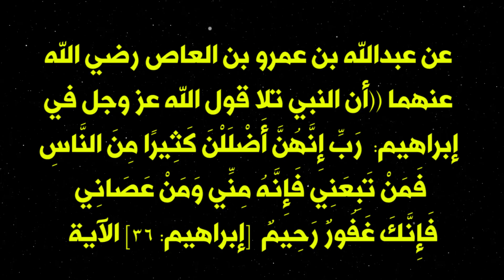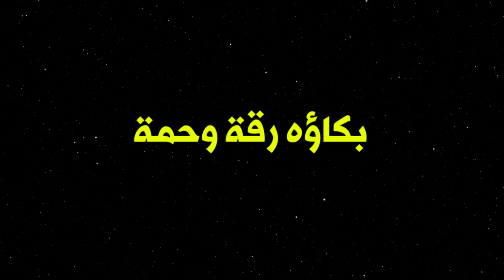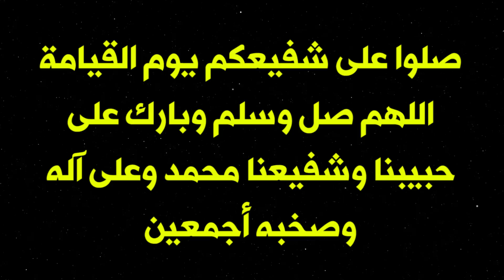الآية التي أبكت الرسول ﷺ بكاءا شديدا طوال الليل إلي طلوع الفجر , ستبكي من قلبك حتماً